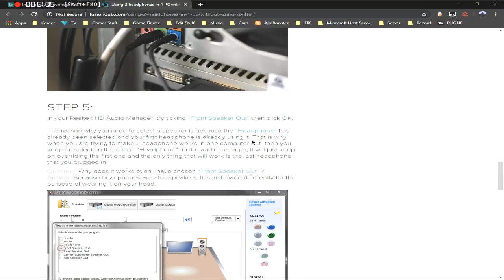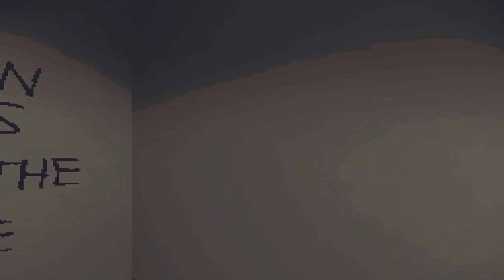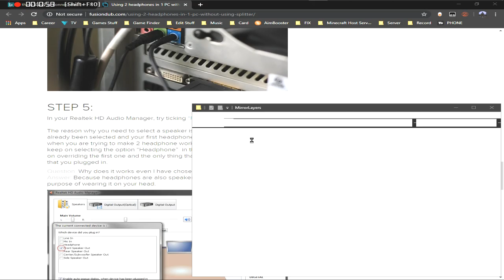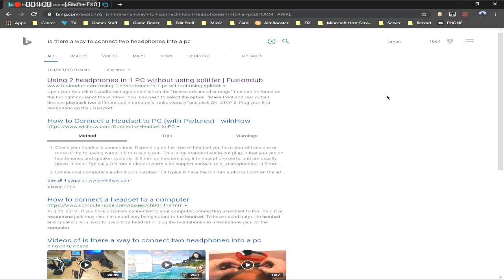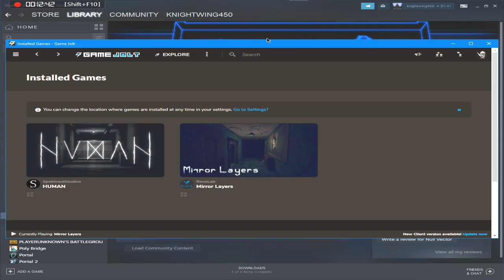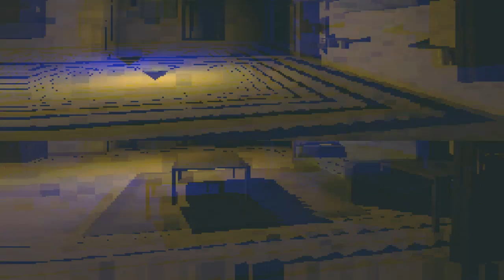Mirror Layers W/ ShadowSniper42: Old Retro Horror